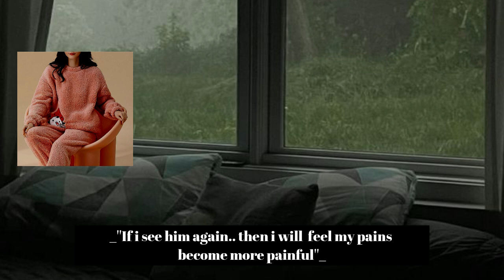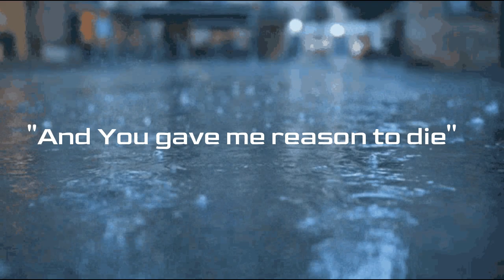Soulmate || Ep:04 || Nischay ff